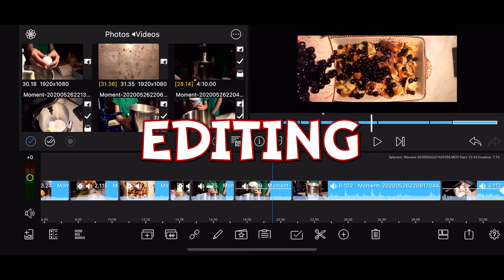What is a Mentor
Humility, faithfulness, and taking criticism are crucial to everything we do and teach at Elementary Film School. And those are at the heart of mentorship.

Mentorship is something I heard about as I got older, but felt you had to be a prodigy or something special for someone to “choose” you. And I had no idea how that process would begin.

Fast forward to being in the industry for 17 years, I now have mentors, and I’m also a mentor to other young filmmakers - one of whom we interview in the Elementary Film School.

Here's a part of that interview.